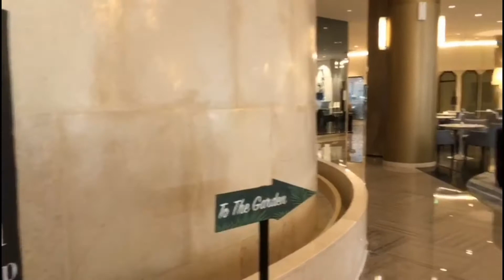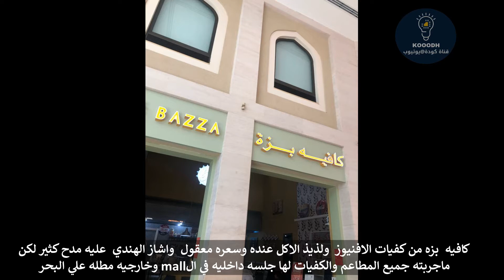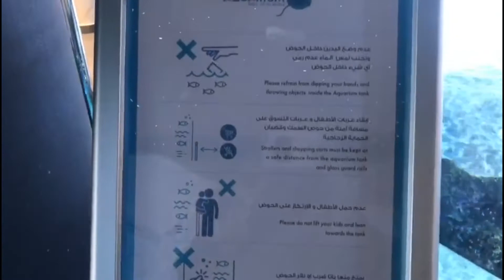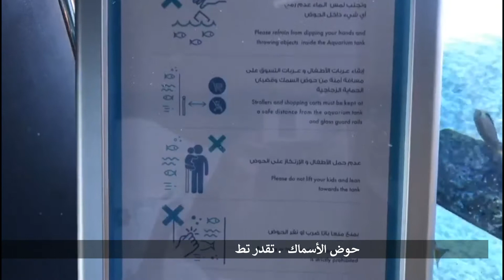I kooodh رحلة جميلة باتجاه مدينة الخبر ومملكة البحرين I الإقامة في فندق مطل على البحر في البحرين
أحد أعضاء قناة_كودة على الانترنت kooodh قام برحلة الى الخبر_السعودية والإقامة في فندق_مريديان_الخبر السعودية والانتقال بعد ذلك الى مملكة_البحرين والأقامة في فندق جميل مطل على البحر وتحت مول_الافينيوز وقام بعمل تقرير مفيد يستهال عليه الف لايك و 500 شير واشتراك بالقناة . ارجو ممن جربهم مؤخراً يكتب في التعليقات عن مشترياته كي يستفيد الجميع منها .
خليج_البحرين أو بحرين_باي هي واجهة بحرية مطورة عقاريا تقع على الساحل الشمالي للمنامة في مملكة البحرين. يشتمل على ثلاث مطورين وهم: المقر الرئيسي للمصرف العالمي أركابيتا، ورافلز سيتي، وأول فرع لسلسلة فنادق فور سيزونز. أطلق المشروع في عام 2006.
أستراحات_للأيجار_في_الرياض قمنا بتصويرها وسألنا عن الأسعار وطرق التواصل مع الحارس
مطاعم_كوفي_شوب_الرياض قمنا بتصويرها الموقع المنيو الأسعار كل ما يتعلق بهذه الأمكان